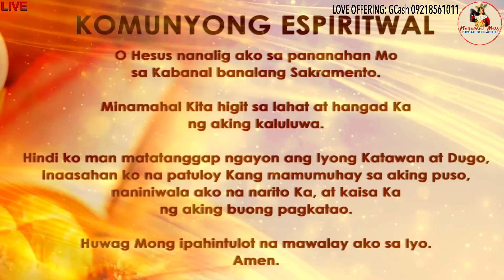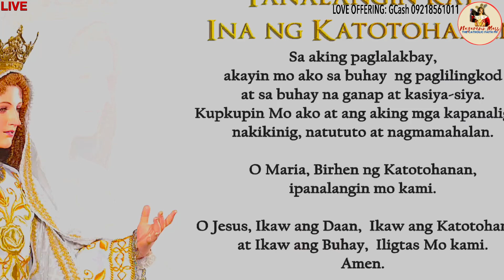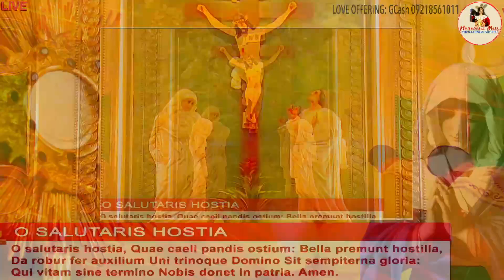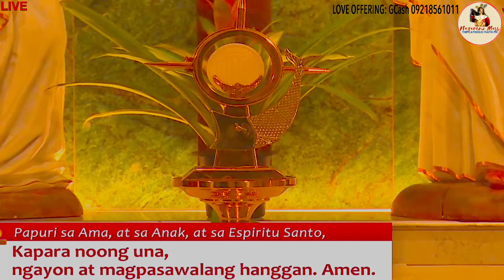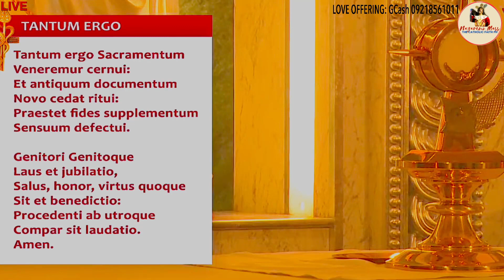Quiapo Church Live Mass - 7 August 2023 (Monday) HEALING MASS at Pagsamba sa Banal na Sakramento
Hesus Nazareno Live Online Streaming of the Daily Holy Mass Quiapo Church - August 7 2023

Lunes ng Ika-18 Linggo sa Karaniwang Panahon at Pagsamba sa Banal na Sakramento sa Altar